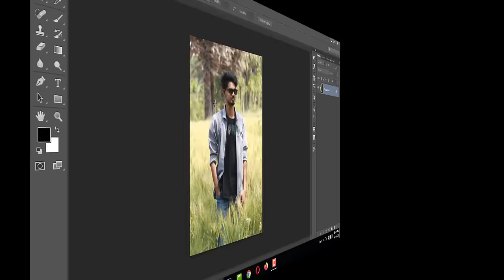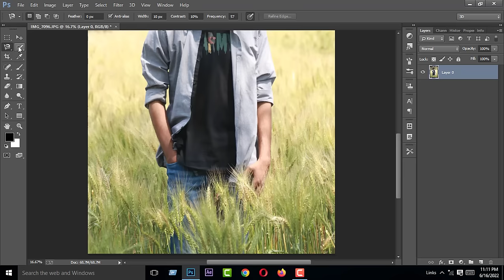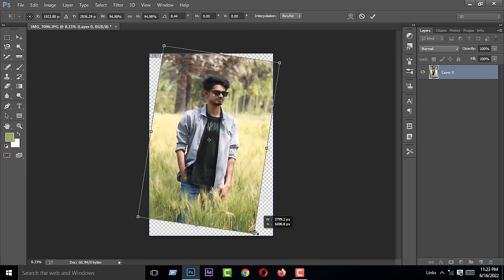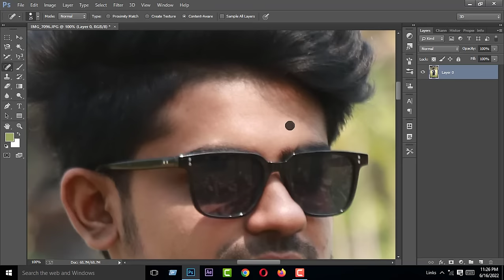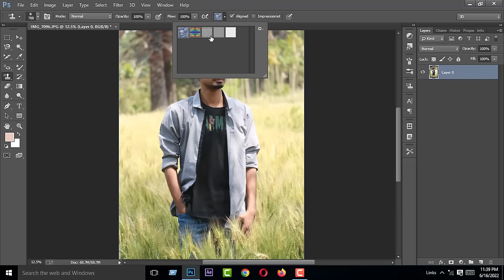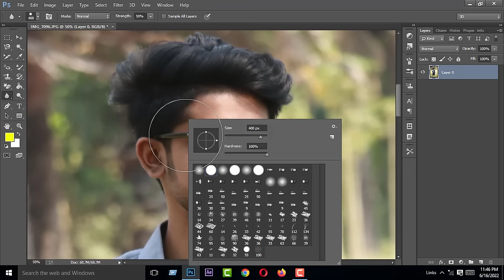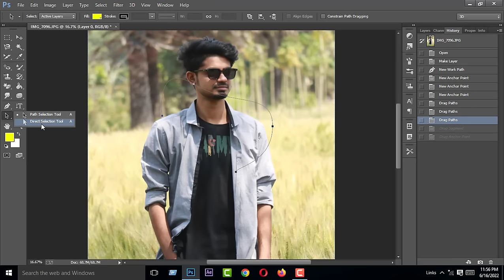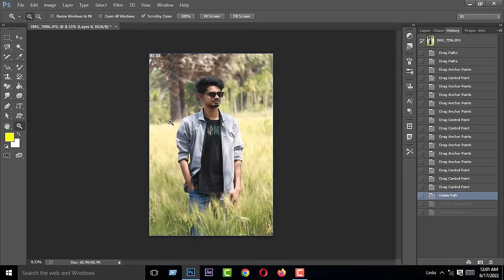Adobe Photoshop all tools bangla tutorial | All tools of adobe photoshop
This video showing Adobe Photoshop all tools bangla tutorial or All tools of adobe photoshop